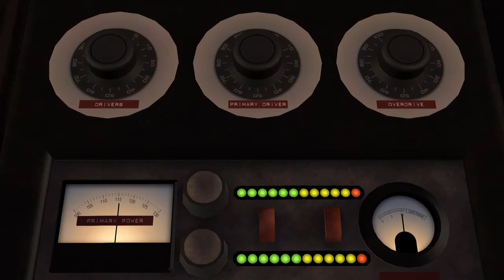88 MPH - Back to the Future (Part 1)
Part 1 stream of the Back to the future game on Xbox One -- Watch live